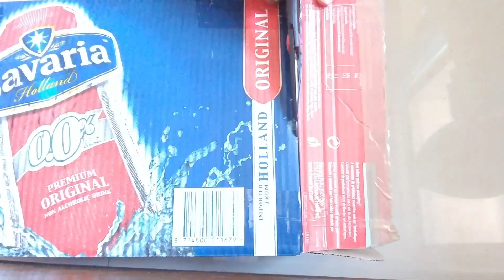How to make traffic signal | Fancy Dress Idea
hiii friends.. this is the making of the traffic signal coatume which i wore in my previous video while saying the traffic lights poem. i used this prop for my english recitation in school, and everybody just loved it, i hope you will also be able to make a similar diy fancy dress costume, by watching this step by step tutorial on how to make the traffic signal.

I say stop stop stop stop  right away..

Yellow light yellow light what do you say?

I stay wait wait wait.

Green light green light what do you say?

I say go go,  go right away..

Enjoyyy!

Do send me a Picture of your traffic signal in the comment section.

CLICK BELOW FOR MORE DIY/ EDUCATIONAL VIDEOS